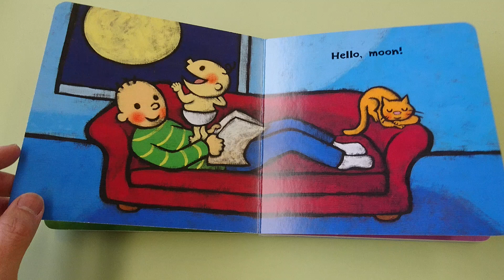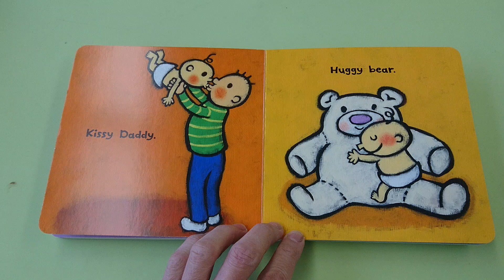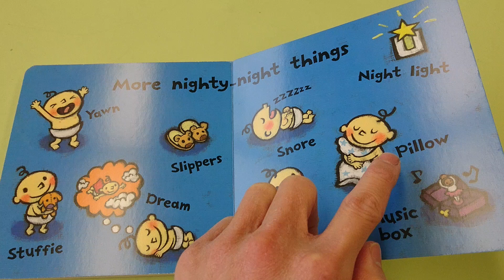Nighty-Night by Leslie Patricelli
Good night, baby! Time for bed :)